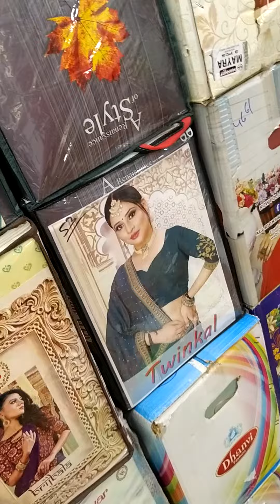सस्ती और सुंदर parinted साड़ी लोट 120/